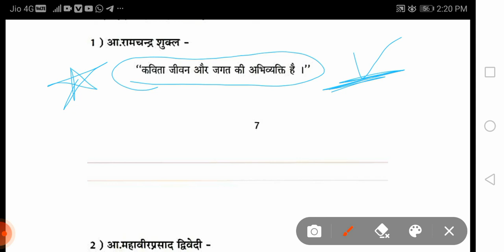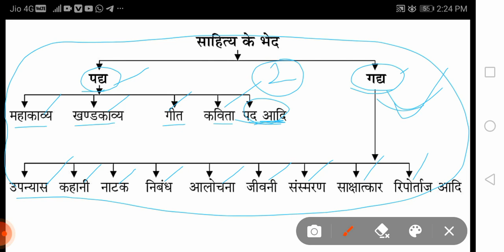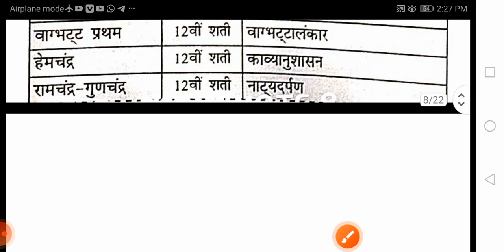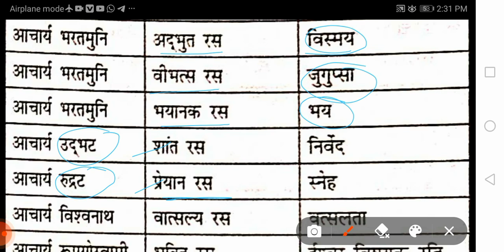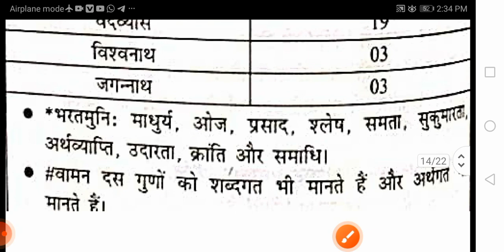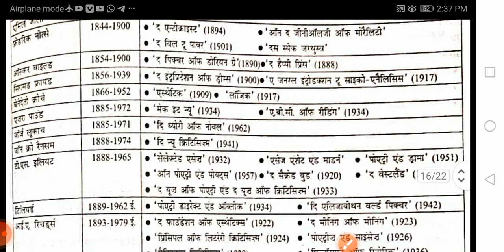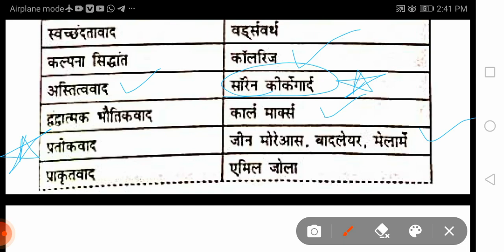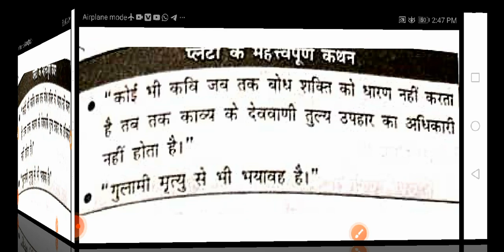HP LT Commission Most Expected Topics Questions,भारतीय पाश्चात्य काव्यशास्त्र के महत्वपूर्ण प्रश्न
इस वीडियो में आपको हिमाचल प्रदेश केंद्रीय विश्वविद्यालय के M.A Hindi Entrance के प्रश्न पत्र से अवगत करवाया जाएगा जोकि आपके प्रत्येक विश्विद्यालय में प्रवेश के महत्वपूर्ण होगा। इसके साथ ये वीडियो LT Commission, PGT Hindi और हिंदी साहित्य की प्रत्येक परीक्षा के लिए महत्वपूर्ण होगी।

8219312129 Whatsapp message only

प्रवक्ता चयन परीक्षा (पीजीटी), हिंदी भाषा प्रैक्टिस सेट-2, PGT hindi bhasha LT TGT PGT GIC NET JRF

यह वीडियो आपके हिंदी साहित्य के प्रत्येक परीक्षा के लिए अतिमहत्वपूर्ण रहने वाला है। चाहे ये परीक्षा  हिमाचल में हो रही हो या हिमाचल से बाहर यह वीडियो सब के लिए वरदान साबित होगी, खासकर PGT Hindi, LT Commission और LT TET के लिए।